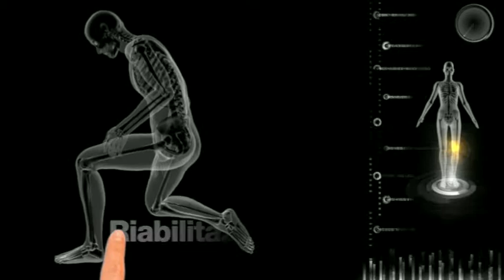Scienze dello sport (magistrale)